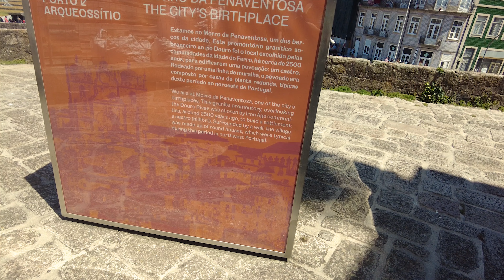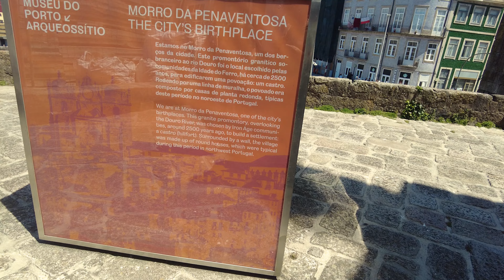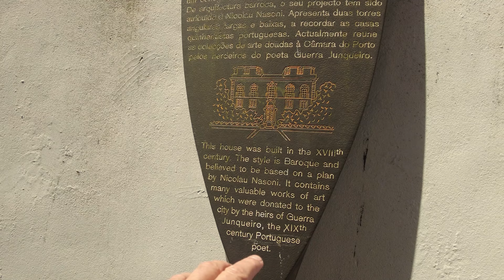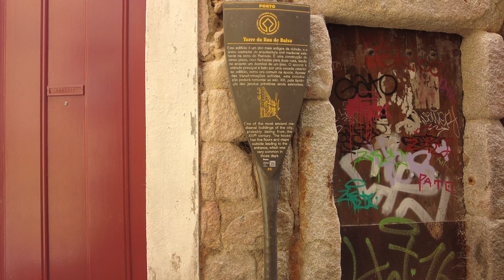Прогулка по Порту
Видео без монтажа(почти)
Кто хочет общаться, вот ссылка на телеграмм канал.
Кто хочет помочь каналу в развитии, если есть желание и возможность, то можете помочь